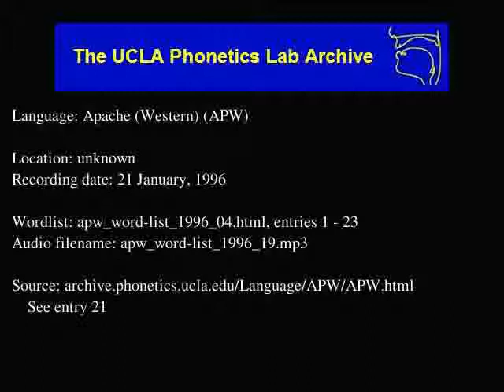Western Apache audio: apw_word-list_1996_19